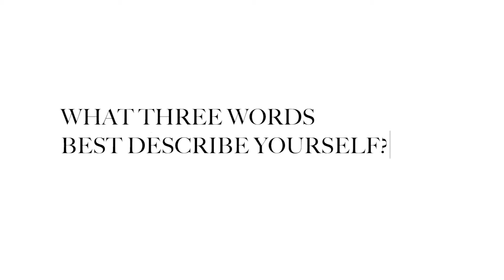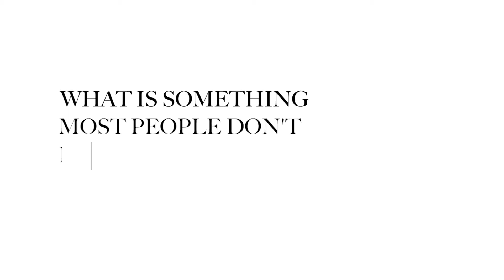Guy Auction Video